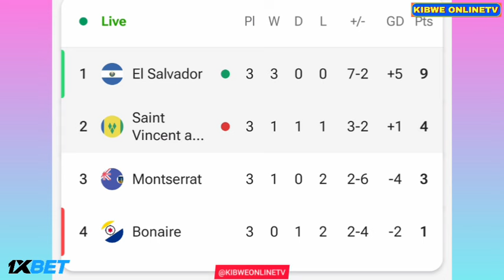Gol de Styven Vasquez - San Vicente y las Granadinas vs El Salvador (2-3), goles/resultado y Resumen